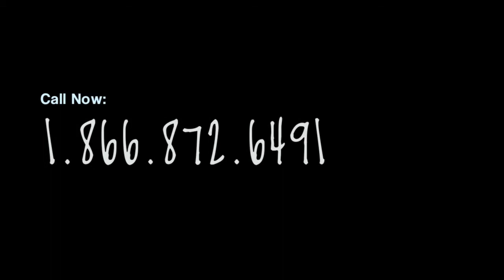Heroin Addiction Treatment Help with Intervention, Rehab and Detox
Watch our powerful video about how Heroin Addiction is a serious problem and needs to have Treatment through Intervention,Rehab and Detox.